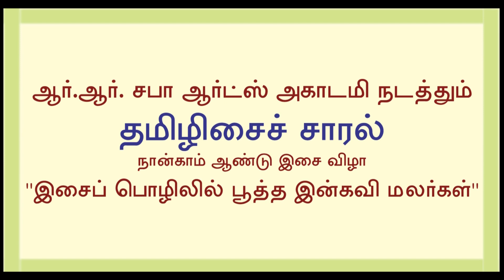Tamil Isai Saaral 2021-Dr. Salem Gayathri Venkatesani - Devi Puranam-Part-1/2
Tamil Isai Saaral 2021-Dr. Salem Gayathri Venkatesani - Devi Puranam.

TAMIL ISAI SAARAL is an initiative by R R Sabha is conducting an exclusive Tamil Isai festival, featuring concerts and lecture-demonstration from the compositions of select Tamil composers.

Tamil Isai Saaral 2021- Dr. Ulaganayagi Palani on Devi Puranam.